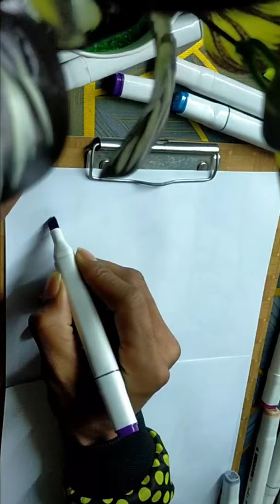kaligrafi nama SYAIFUL ANWAR.!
request nama.?
tulis nama pendek dikomentar.
tekan lonceng untuk dapat notifikasi video terbaru.